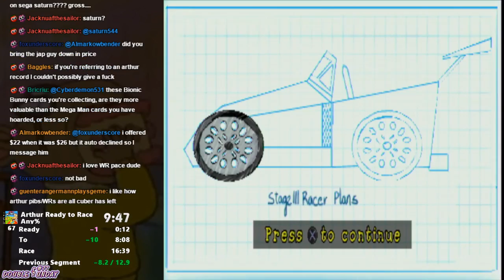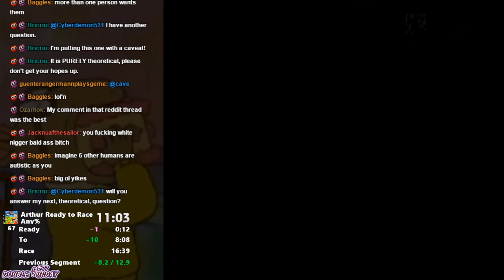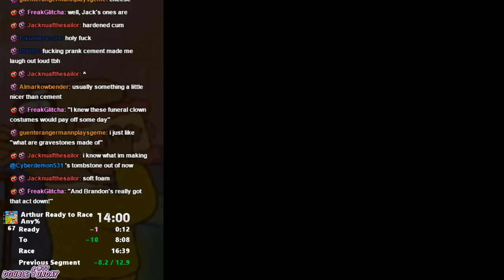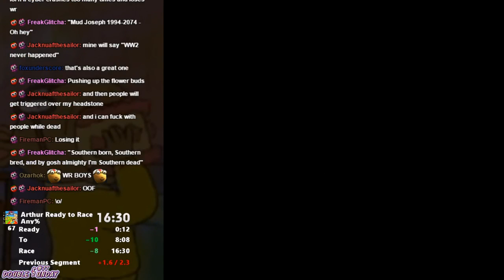Arthur Ready to Race Speed Run World Record in 16:30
NOICE!